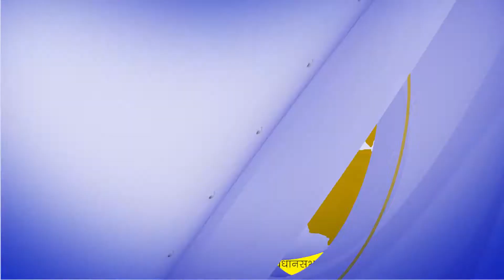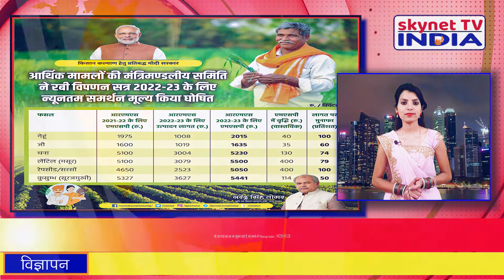आज के मुख्य समाचार – Today’s News Headlines ! ||09/09/2021